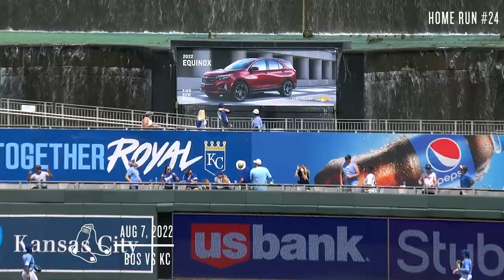Every Rafael Devers Home Run in 2022 in 5 Minutes | Red Sox Rewind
Look back on every Rafael Devers Home Run from the 2022 season in this edition of Red Sox Rewind.